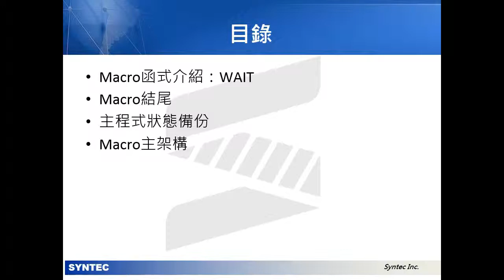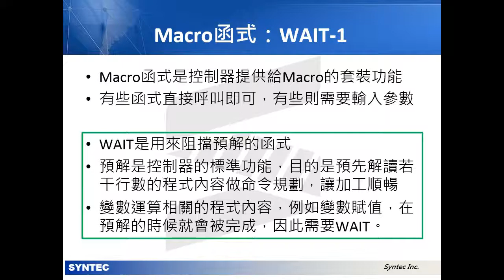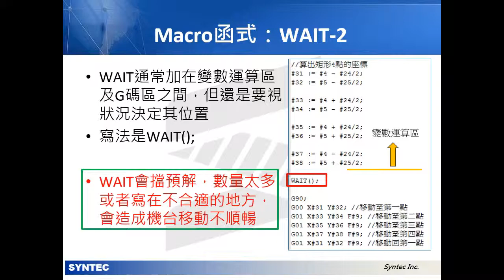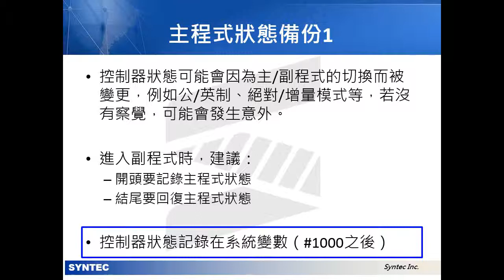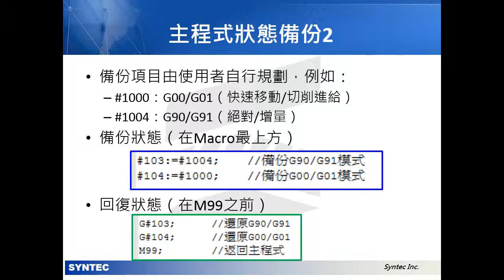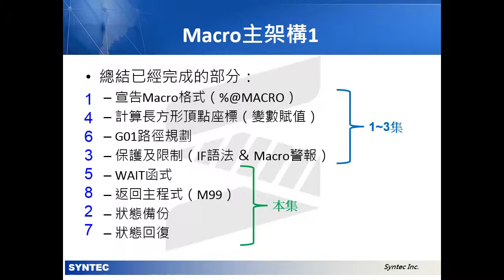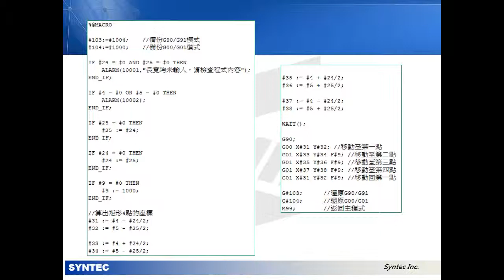新代MACRO教學-Part4:函式與主架構 (SYNTEC MACRO Tutorial-Part4: Function and Main Structure)